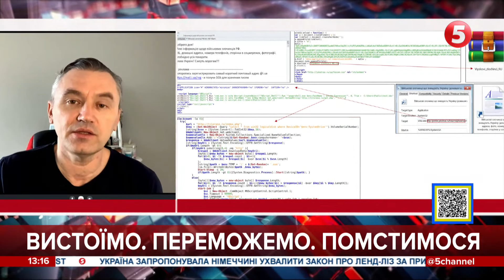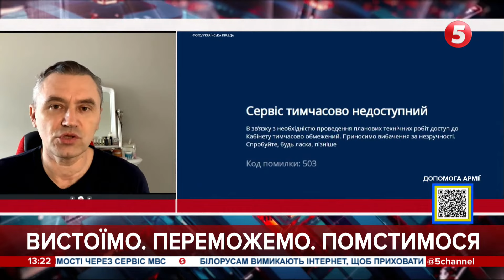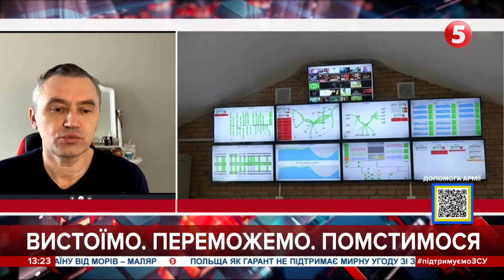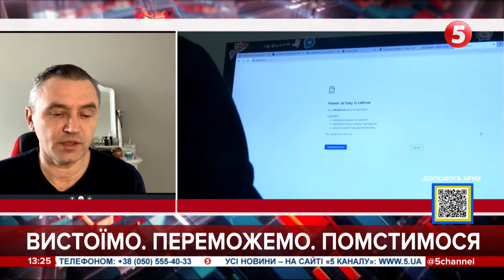Сили ворога слабшають кожен день - експерт із кібербезпеки